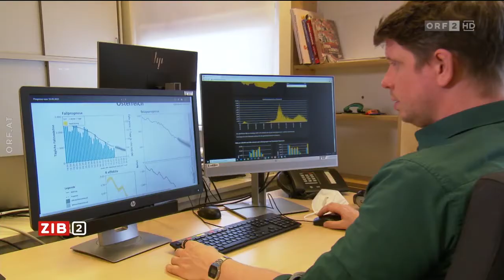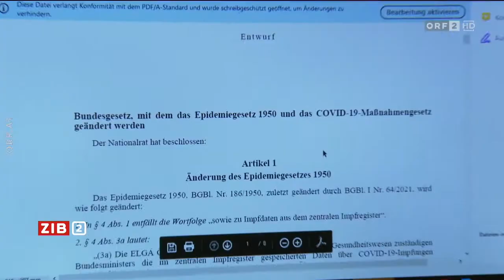ZiB2 - "Datenschützer kritisieren grünen Impfpass"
Mit Thomas Lohninger.
Die Sendung wurde am 19. Mai 2021 augestrahlt.